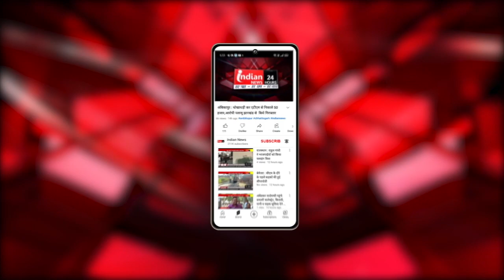सिंगरौली शर्मनाक थप्पड़कांड : दो आरोपी युवक को मार रहे थप्पड़, Video हुवा Viral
Our Links